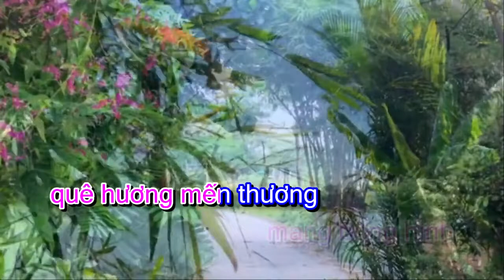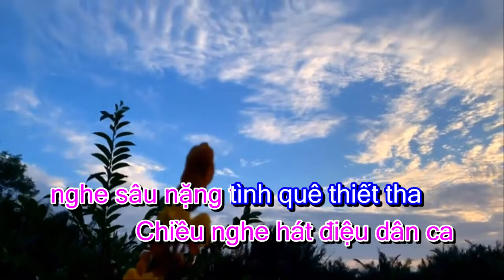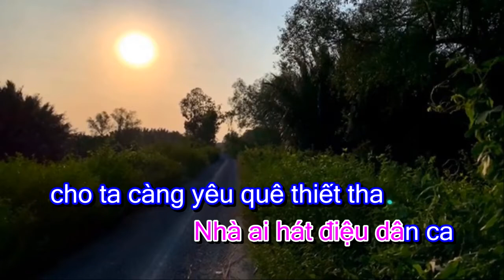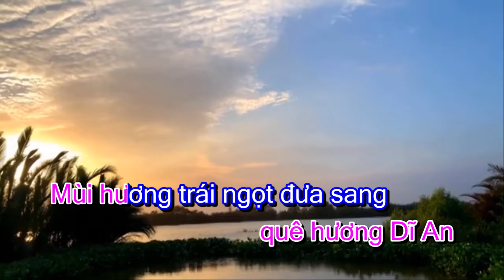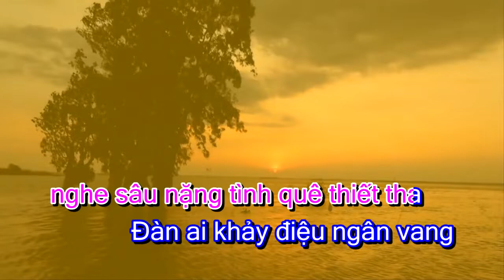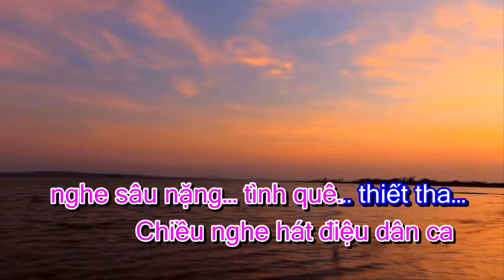Quê hương một khúc dân ca - Sáng tác. Võ Đông Điền ( Karaoke tone nữ )